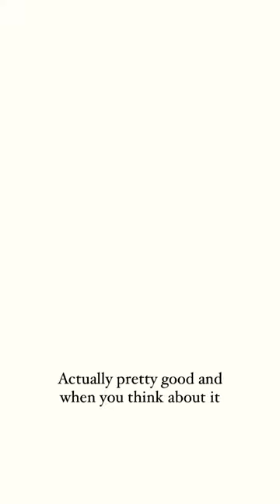How Pete Davidson got with Kim K!